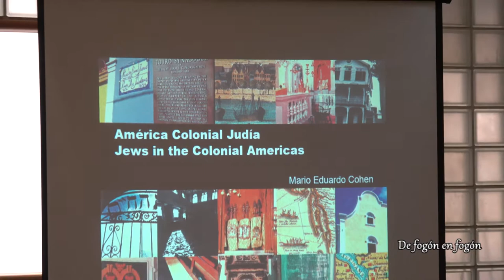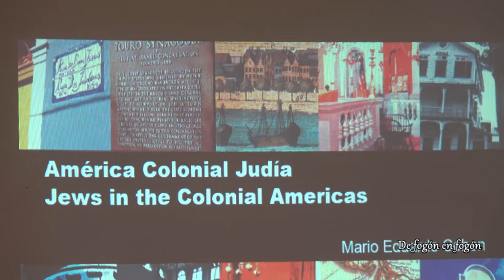Senador Eric Calcagno en la presentació del libro AMÉRICA COLONIAL JUDÍA de Mario E. Cohen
Se presentó en el Senado de la Nación, el libro América Colonial Judía (edición bilingüe) de Mario Cohen. En el Salón Auditorio del edificio anexo del Senado de la Nación, se presentó la edición bilingüe del libro América Colonial Judía escrito por Mario Cohen, Presidente del Centro de Investigación y Difusión de la Cultura Sefardí (CIDiCSef). En este capítulo registramos la palabra del Senador Eric Calcagno donde se refiere al libro, su vínculo con el judaísmo y a las actividades desarrolladas por el CIDICSEF.  El autor   de                                                                   América Colonial Judía, Mario Cohen, tuvo palabras de agradecimiento a todos los que colaboraron con el libro. Se proyectaron al final fragmentos de la película «La Experiencia Judía. De Basabilbaso a Nueva Amsterdam» del realizador Miguel Kohan que también dirigió unas palabras a la audiencia.